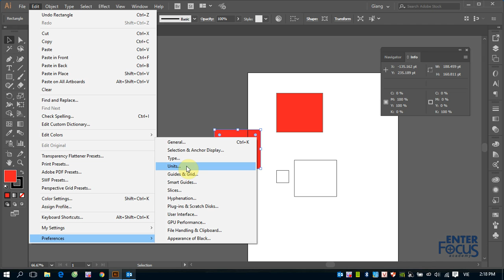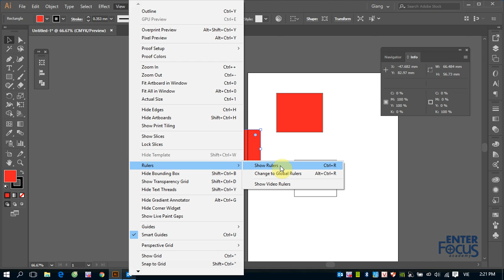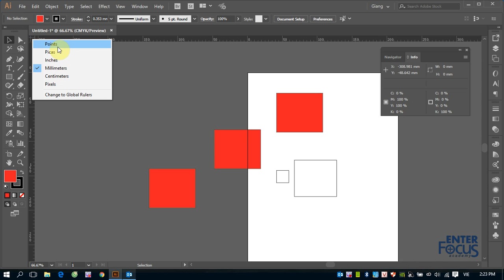Giáo trình Illustrator: Làm quen với thước và thiết lập đơn vị đo trong Illustrator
Video này sẽ hướng dẫn các bạn về thước đo và cách thiết lập hoặc thay đổi đơn vị cho thước đo trong Illustrator.